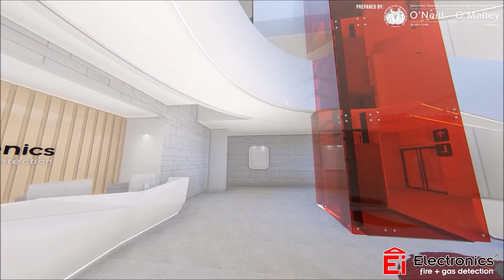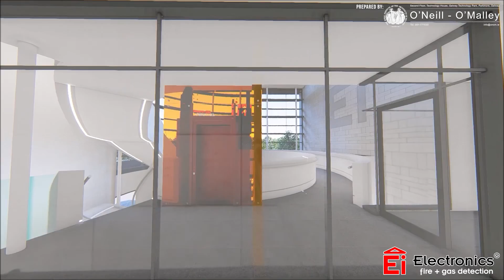Ei Electronics - Shannon Campus Expansion Plans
Ei Electronics Shannon – Expansion Plans Will Significantly Increase Manufacturing Capacity by 2021.

Ei Electronics, Shannon’s largest employer has announced plans for the expansion of its existing facility at its Campus in the Shannon Free Zone. The new development will comprise a 3 storey, 10,000m2 building adjoining its existing headquarters.  It will include additional manufacturing capacity, R&D, and office space, and significantly expand its current production capacity over the coming years.

With origins dating back to 1963 on the existing site, a successful MBO in 1988 led by CEO Mick Guinee, has seen the now Irish-owned multinational grow substantially in the intervening years. During this time the original building has been substantially upgraded, with additional land and buildings adjacent to the site acquired in more recent times.  A Centre of Excellence, incorporating state-of-art Conference, Training and Product Demonstration facilities was opened in 2017.

Construction of the new buildings is expected to commence in the final quarter of 2019, with completion at the end of 2020. The expansion plans underpin a strategy of maintaining 100% of manufacturing in Shannon, in addition to the co-location of other key functions including R&D and Sales and Marketing on a single site.
Exporting to 30 countries worldwide, the Company now employs over 700 people in Shannon, with an additional 100 people in its 5 wholly owned overseas subsidiaries in the UK, Germany, France, the USA and Poland.

Ei’s fire detection and carbon monoxide products have been keeping families safe in their homes for generations – both in Ireland and globally. Today, as the company embarks on its next phase of growth the company’s core sensor technology is at the forefront of emerging cloud-based “Connected Home” and IOT developments.